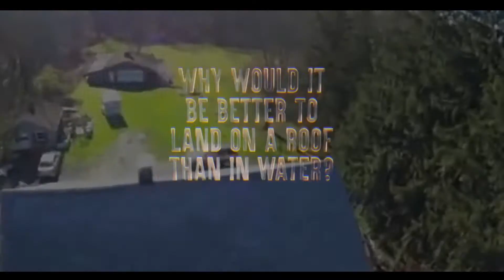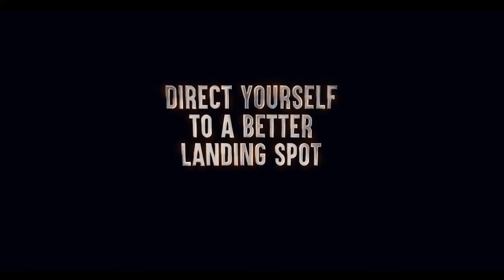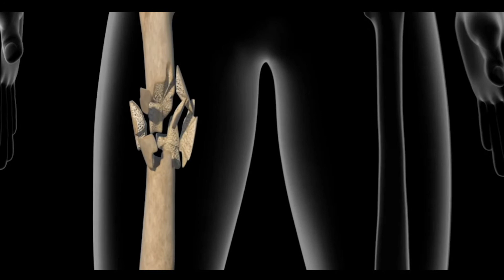How To Survive Falling Without Parachute How Can you Save Your Life # Awareness facts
How Can you Increase Chance to Save Yourself When Parachute Doesn't Open